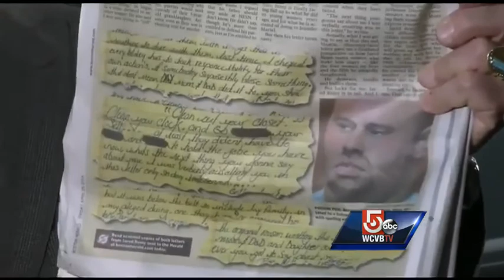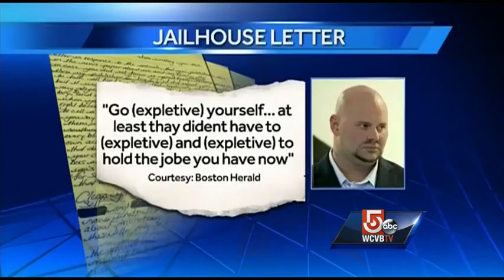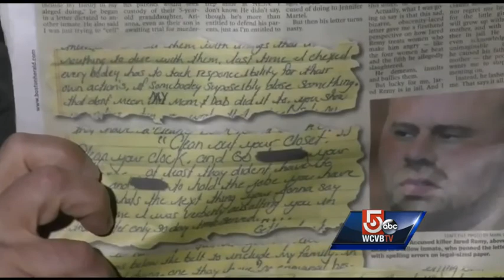Jared Remy writes scathing letter to Boston Herald columnist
Jared Remy, who is awaiting trial on murder charges, lashed out at Boston Herald columnist Margery Eagan for her criticism of his father, Jerry Remy in a profanity-laced jailhouse letter.